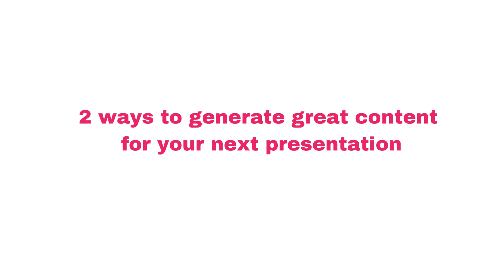2 ways to generate great content for your next presentation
Steve Bustin discusses 2 ways to generate great content for your next presentation!

Steve’s book - The Authority Guide to Presenting and Public Speaking - is also available to buy on Amazon